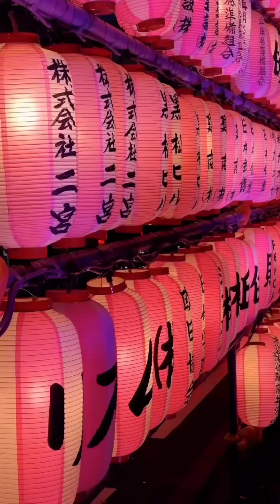Tokyo was recently listed by Forbes magazine as one of the world's most beautiful cities.🤍🫰🪄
Buy our 'DXN' products 🤍